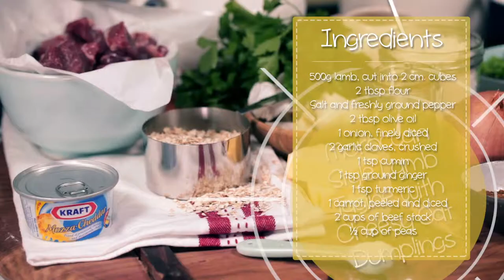Moroccan Style Lamb Tagine with Cheesy Oat Dumplings